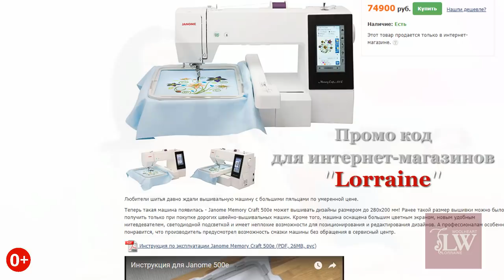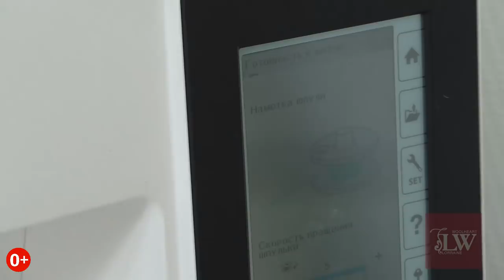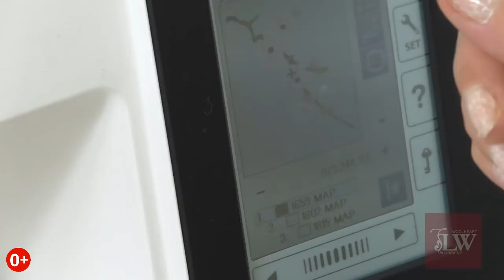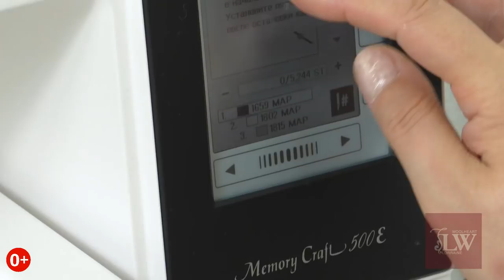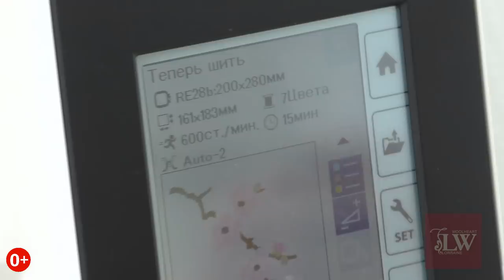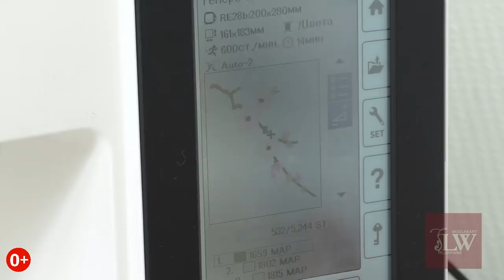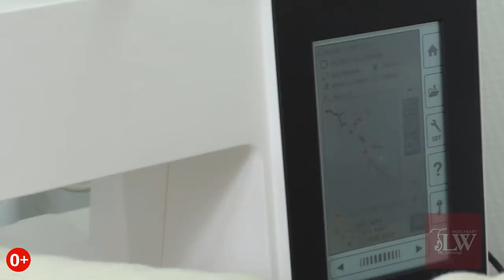Обзор "Вышивальная машина Janome Memory Craft 500 e" от Lorraine Woolheart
Дорогие друзья!
Позвольте представить Вам обзор на мою новую любимицу - вышивальную машину Janome Memory Craft 500 e!
Такая помощница должна быть у каждой рукодельницы: и у тех, у кого есть свое производство, и у тех, кто только собирается его создать, и у тех, кто вяжет, шьет на заказ, и у тех, кто просто любит радовать себя и своих близких, делая свой дом уютным и красивым!

Такую вышивальную машину Вы можете приобрести в интернет-магазине "Швейный Мир".

При покупке в интернет-магазине,   в комментариях или при общении с менеджером, указывайте ПРОМО Код "Lorraine" и получайте очень приятные скидки!